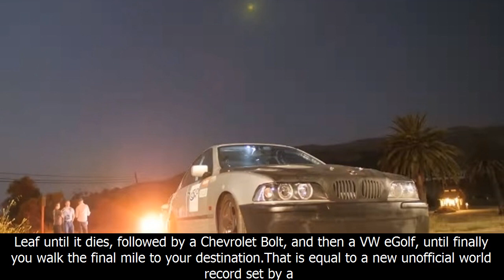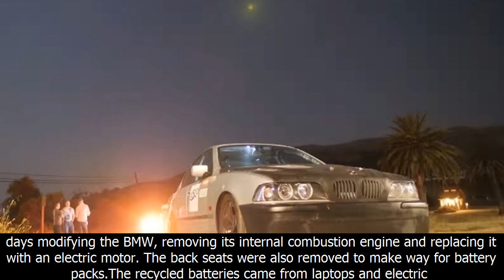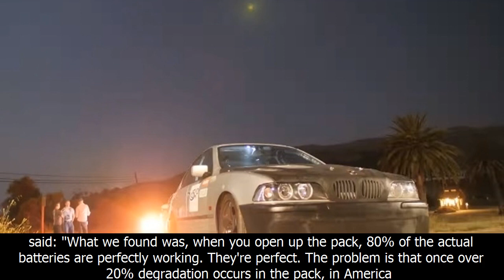[News 2017] This homemade £10,000 electric car can go twice as far as the most expensive tesla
This homemade £10,000 electric car can go twice as far as the most expensive tesla